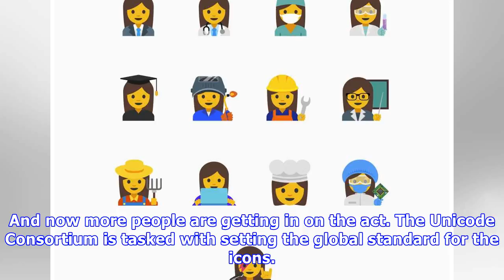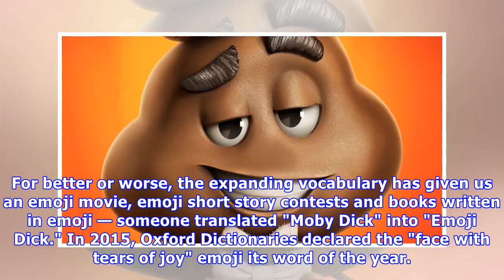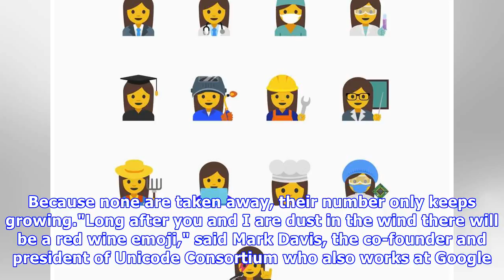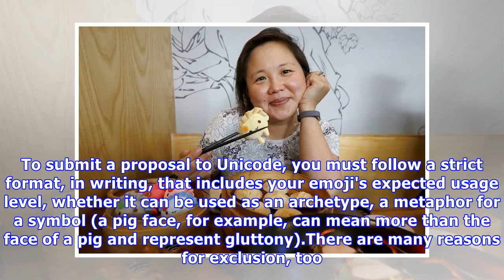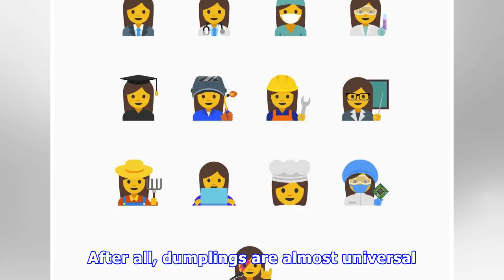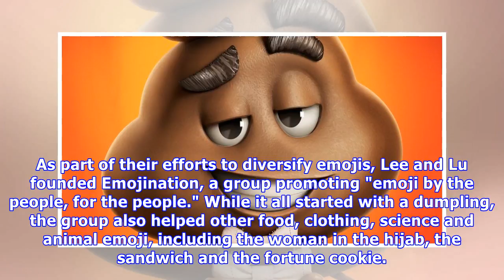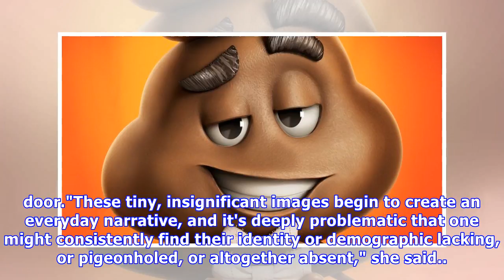Will we get a sad poop emoji? well, there's a process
NEW YORK (AP) — We have a smiling pile of poop. What about one that's sad. There's loaf of bread and a croissant. But where's the sliced bagel. How can our emotional vocabulary be complete without a teddy bear, a lobster, a petri dish or a tooth. These are the kind of questions that trigger heated d...